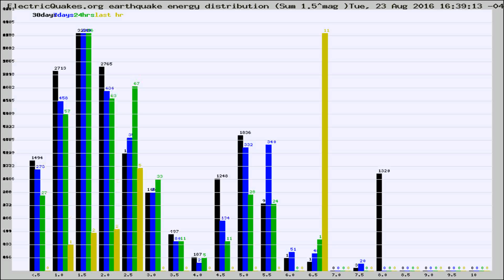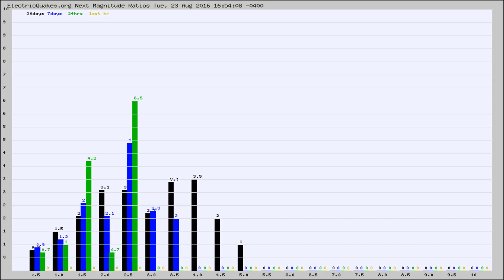Todays_Hourly_World_Earthquake_Statistics_from_ElectricQuakes.org_08-23-16+17:02:01